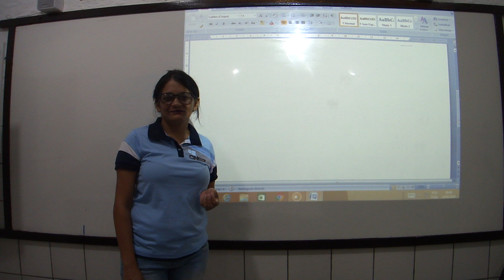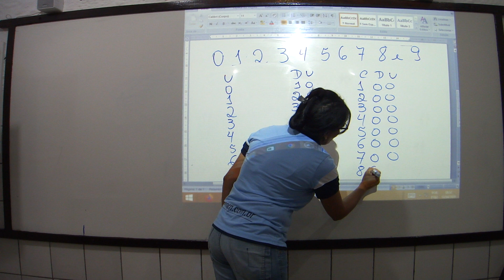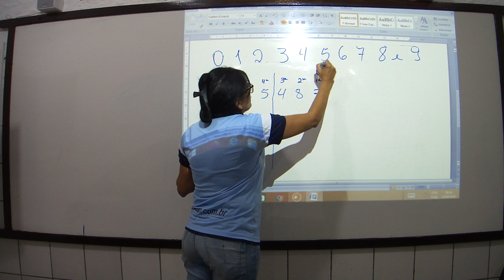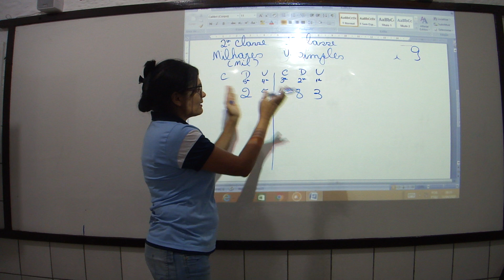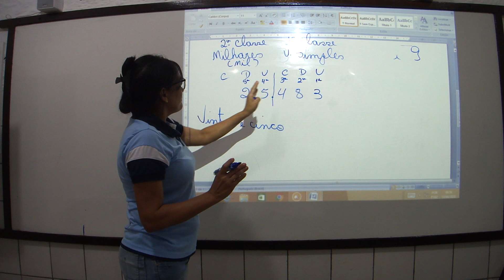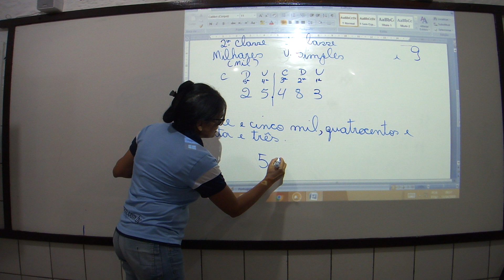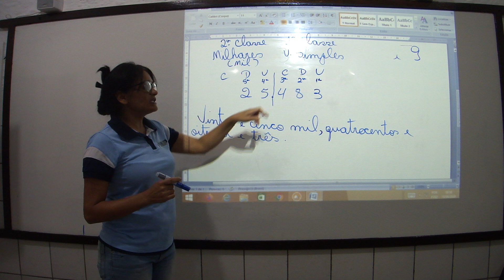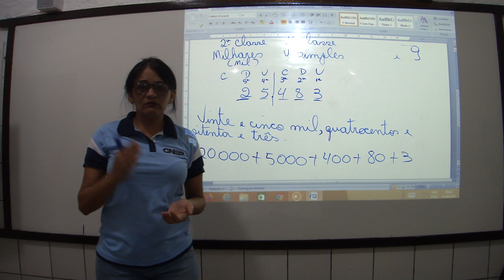Aula 2 - Matemática 4° ano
Professora: Suelita